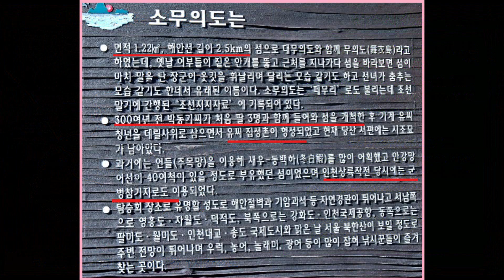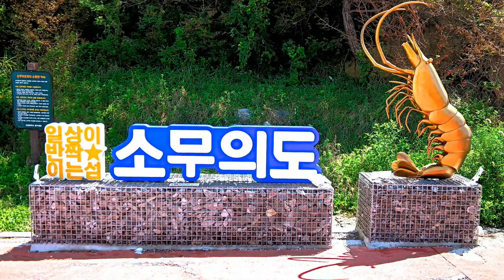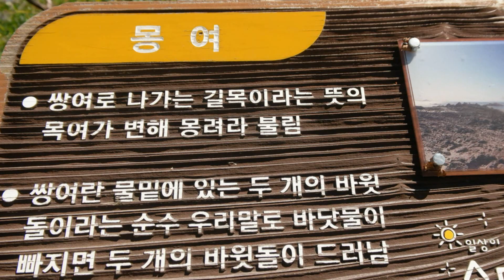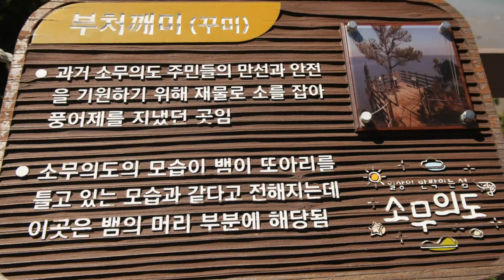【2022】인천 소무의도 트레킹